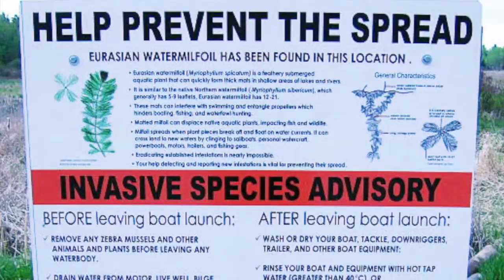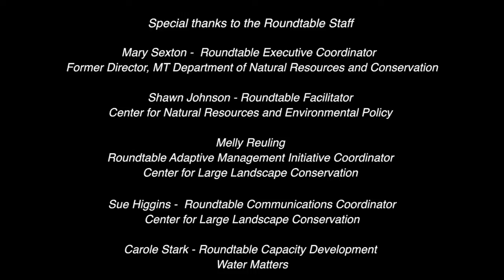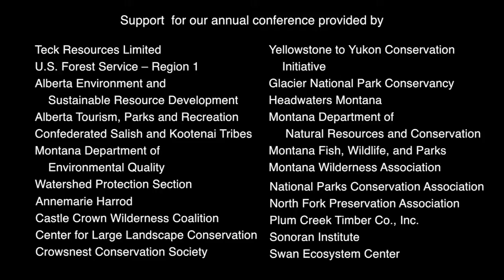Roundtable on the Crown of the Continent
The Roundtable on the Crown of the Continent addresses changing land use and climate in one of the largest intact landscapes in North America.  Home to diverse stakeholders, this northern Rocky Mountain ecosystem bridges the United States and Canada, including Glacier National Park and Waterton Lakes National Park.

Produced by Wimberg Productions. Still images by Tony Bynum. Music by Stuart Weber.